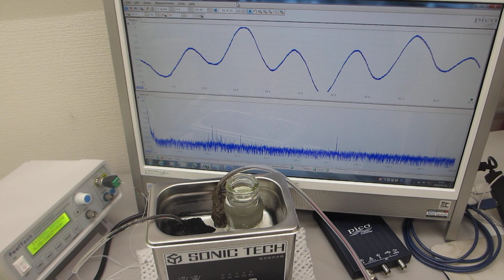スイープ発振による、超音波洗浄器の利用技術を開発－－非線形現象・音響流のコントロール技術－－（超音波システム研究所）